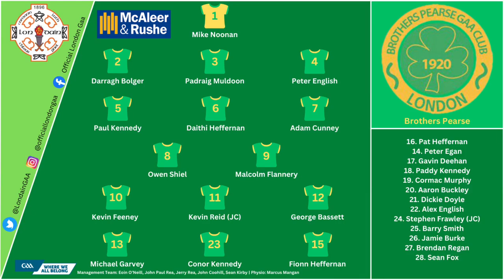McAleer & Rushe Senior Hurling Final | Robert Emmetts v Brothers Pearse (Highlights)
Highlights from the McAleer & Rushe Senior Hurling Championship Final between Robert Emmetts and Brothers Pearse.